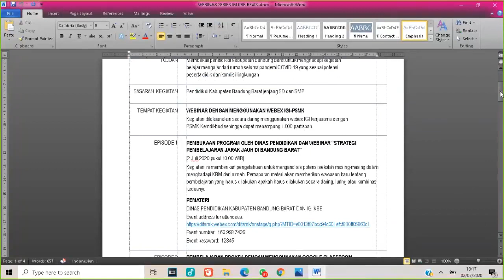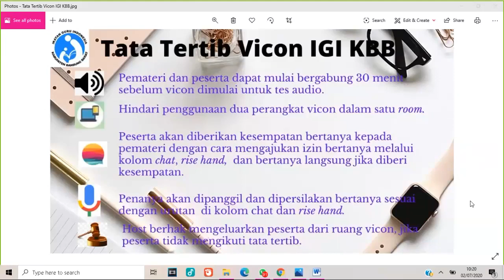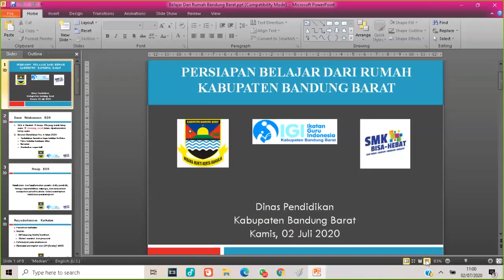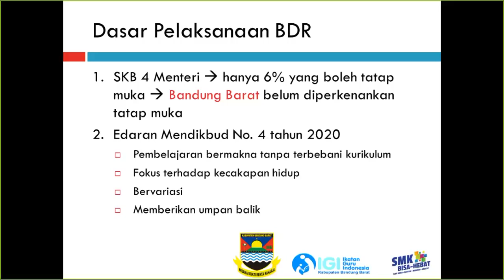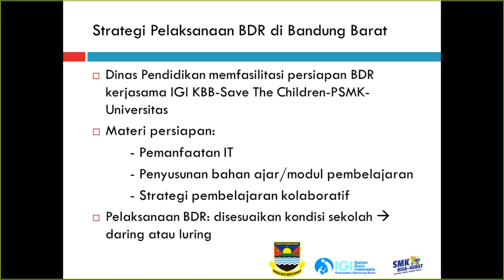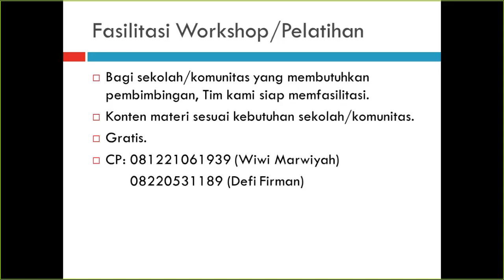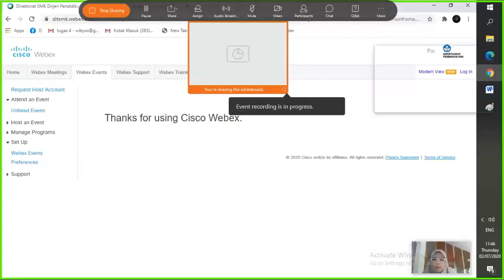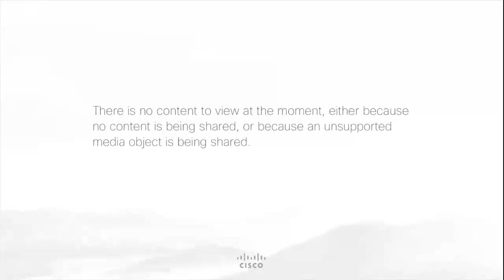PEMBUKAAN PENDIDIKAN JARAK JAUH IGI KABUPATEN BANDUNG BARAT